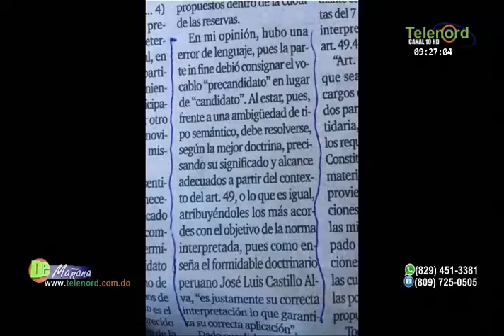"Nadie puede negar que Leonel ha demostrado su liderazgo"